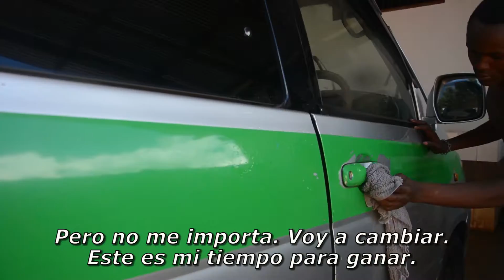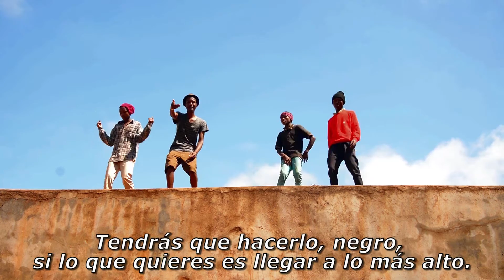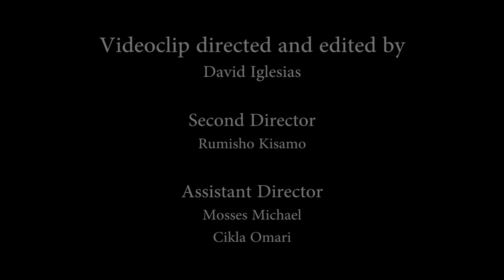Hustle (Lucha) - subtitulado al español.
Canción compuesta por Edward "Biro", fallecido a principios de 2016; Dickson Kisamo, Charles Nestar y Elinuru Nicolaus. Editada por Nurumusic Studio. Videoclip de David Iglesias Santos.

La canción, mezcla de suaiji e inglés (swahingils) nos habla de algunas de las dificultades que se deben afrontarse en el día a día en un lugar como Karatu (Tanzania). Una letra combativa y reivindicativa para encarar las alternativas simpre posibles, e intentar "salir del hoyo". De cómo los sueños de cada uno nos mueven a intentar mejorar nuestras vidas y llegar a lo más alto, por muy abajo que se empiece.

Son tres historias para la cuales se ofrecen tres finales alternativos: la primera es la la de un vendendor ambulante, detenido por la policia por no tener permisos ni licencia, y que espera en el futuro poder tabajar legalmente e incluso llegar a tener su propio negocio. La segunda cuenta las historia de un joven que trabaja lavando los coches de la gente rica por una miseria, imaginándose un mañana en el que pueda conducir su propio vehículo y trabajar dignamente. La tercera nos muestra por último a un niño que invierte su tiempo en la calle, entre malas compañias y cuya salida para alcanzar la cima pasa por estudiar.

The history, the music, the song and the voice are belong the artists, the video is just my present for them.

To Biro, in memoriam.

David